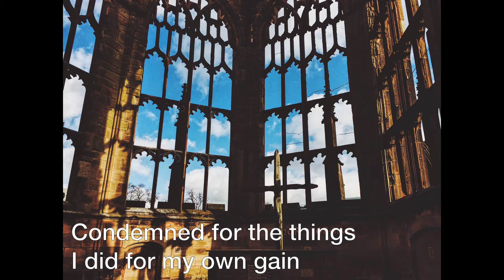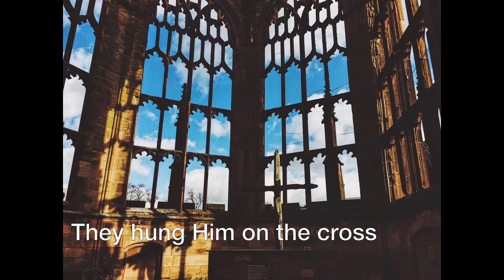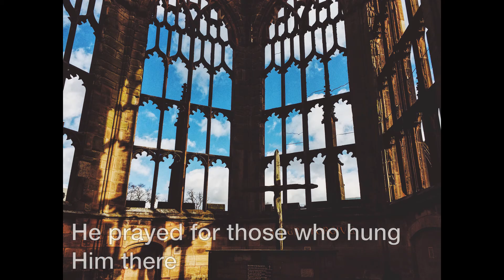They Hung Him On The Cross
Homegrown Worship #13: Today’s homegrown worship song is ‘They Hung Him on the Cross’ by Jason Garrett.